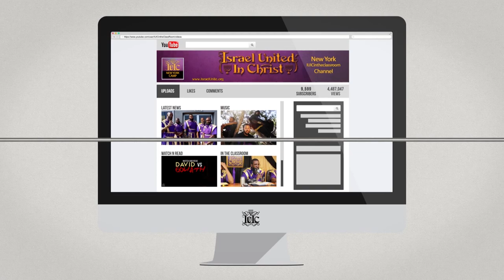IUIC | 15 Minutes with the Captains | Forgiveness In marriage